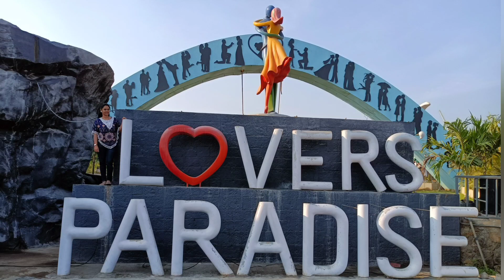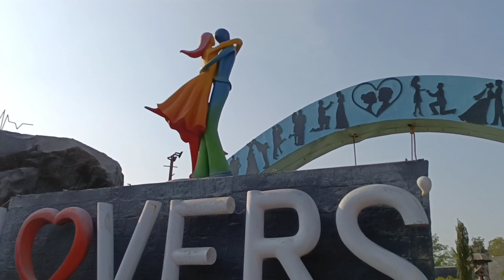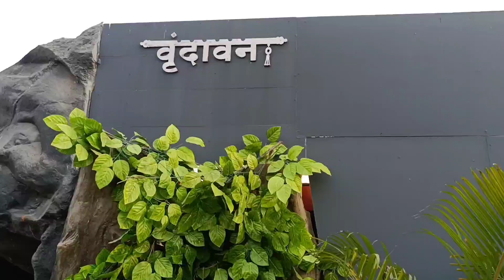Lovers Paradise Pune | Sneh Resort | One Day Trip Near Pune | It's all about Love ❤️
Lovers Paradise is a fantastic place near pune to visit. It is near to Kasarsai Dam so you can plan for one day trip and cover Dam as well as Lovers Paradise with full enjoyment.

Fare: 250 Per person